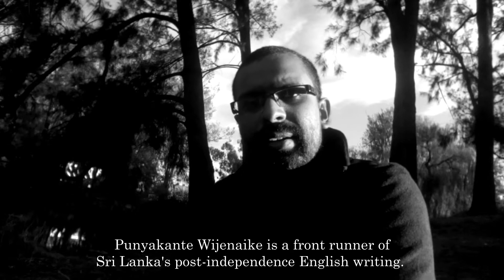පුණ්‍යකාන්ති විජේනායක - II - Punyakante Wijenaike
A short introduction to Punyakante Wijenaike, Sri Lankan writer in English, and her writing through three of her acclaimed literary works.

ශ්‍රී ලාංකික ඉංග්‍රීසි භාෂා ගත්කාරිනී පුණ්‍යකාන්ති විජේනායක සහ ඇයගේ ලේඛන කලාව ගැන කෙටි හැදින්වීමක්.

NOTE: The publication year of Punyakante Wijenaike's "Amulet" is 1994, and not 2000 as mentioned in the video. It is a mistake we realized only post-production for which we apologize.

සටහන: පුණ්‍යකාන්ති විජේනායකගේ "ඇමියුලට්" කෘතිය 1994 වසරේ ප්‍රකාශයට පත්වූවක් බවත්, වීඩියෝවේ සඳහන් ආකාරයට එය 2000 වසර නොවන බවත් සලකන්න. වීඩියෝව නිෂ්පාදනය කර අවසන් වනතුරුත් අප අවධානයට ලක් නොවූ මෙම අතපසුවීම ගැන කනගාටු වෙමු.